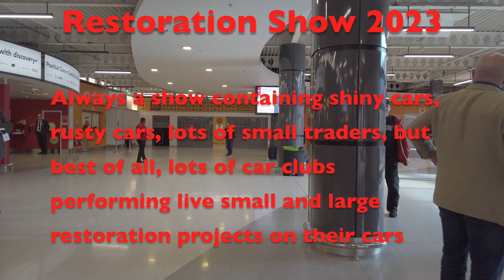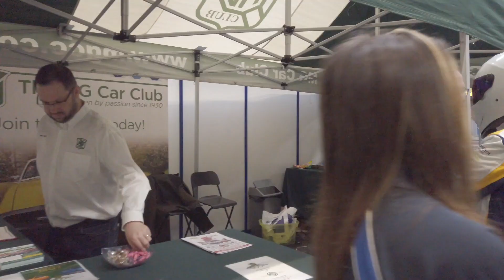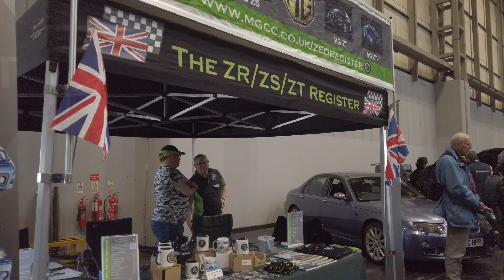NEC Classic Car Restoration Show March 2023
The Practical Classics Classic Car and Restoration Show at the NEC, Birmingham in March 2023.
Held over 3 Halls instead of the more normal 5 Halls pre-COVID, but there were still lots of both shiny and rusty cars there. But the show is famous for the club stands demonstrating live restoration projects which are always interesting to see.